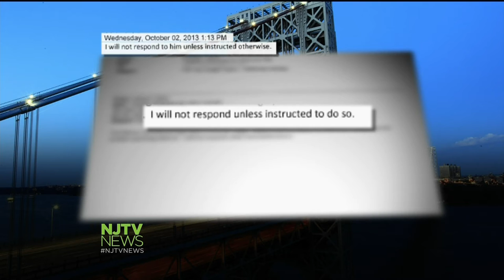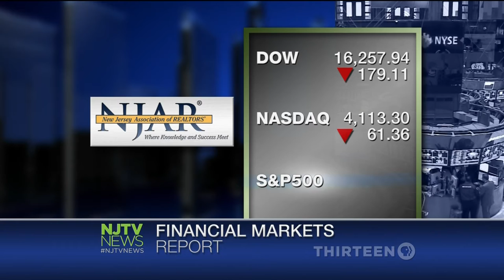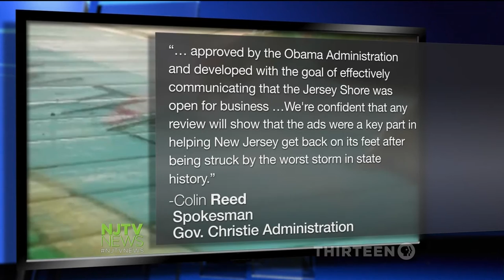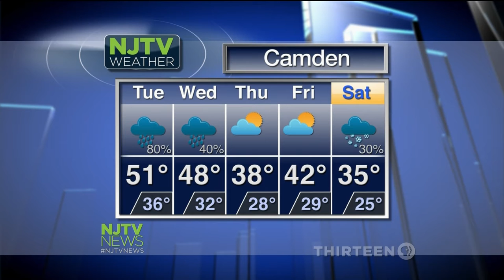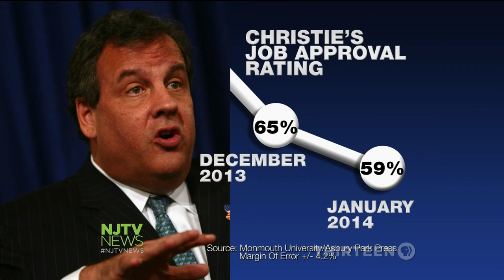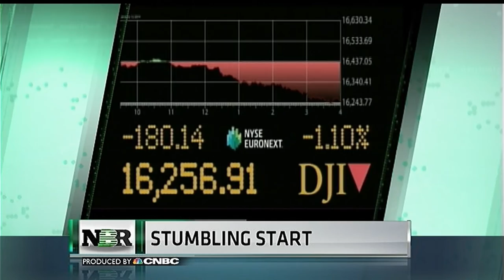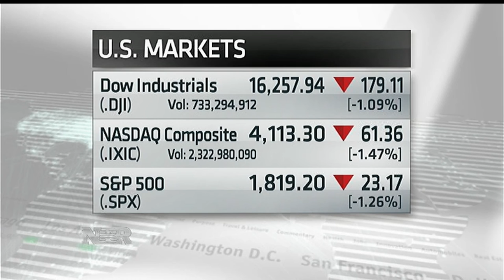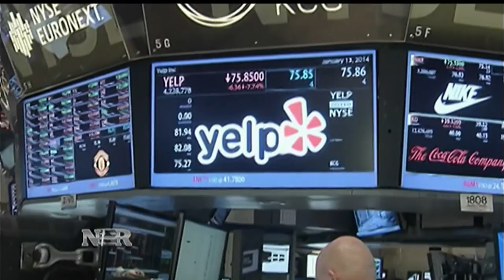Chris Christie's Bridgegate Investigation Continues Full Coverage January 13 2014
Full Coverage of Chris Christie's Bridgegate on January 13 2014.
Assemblyman John Wisniewski will head a special super committee to continue investigating the Bridge scandal. This comes less than 24 hours before the Assembly subpoena power expires.
The Christie administration spent millions of dollars in federal Sandy aid on the "Stronger Than The Storm" ad campaign to promote the Jersey Shore — a campaign that prominently featured the governor and his family.
The investigation into the George Washington Bridge lane closures is continuing. Democratic Sen. Loretta Weinberg says that she will be chairing a new committee investigating the issue.
The controversy surrounding the George Washington Bridge lane closures in September has caused Gov. Chris Christie to fire a deputy chief of staff and Port Authority officials to resign. Sen. Richard Codey told NJTV News Managing Editor Mike Schneider that there have been political forces that have tried to stop the investigation, but he does not think that will happen.
Plus news discussion on future possibilities.